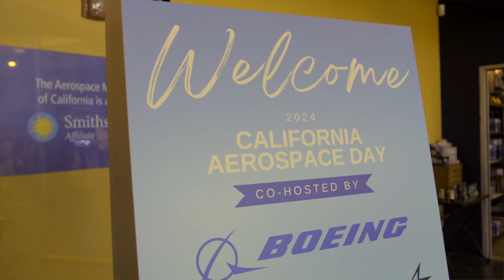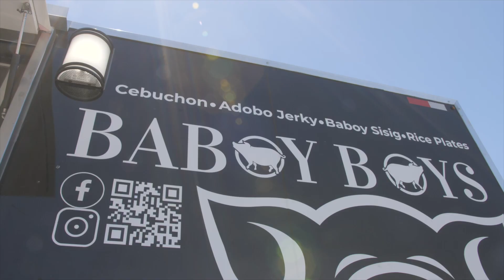California Aerospace Day Celebrates Achievements of the Golden State’s Aerospace Industry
In partnership with Boeing, Lockheed Martin and Amazon Project Kuiper, the Aerospace Defense Alliance of California (ADAC) part of the California Manufacturers & Technology Association (CMTA) hosted its second California Aerospace Day. The one-day event brings together a cross-section of California’s largest aerospace companies with state legislators to showcase the industry’s impact on the Golden State’s economy.

Over 200 people attended the Aerospace Museum of California on Wednesday to hear from the best and brightest in the aerospace industry, including NASA Astronaut Michael S. Hopkins.